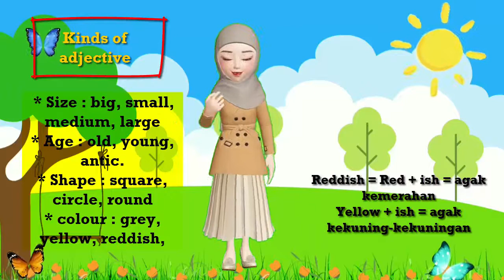Speaking For 3rd grade How to Describe things